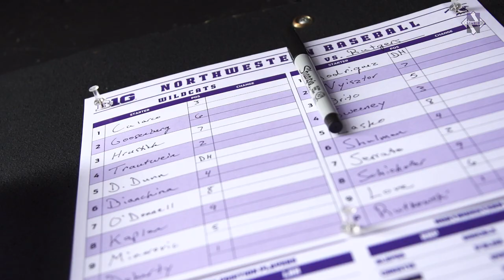Northwestern Walks-Off on Opening Day | Baseball vs. Rutgers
The 'Cats were down to their last strike on Opening Day at Rocky & Bernice Miller Park...tune in to watch Anthony Calarco and Shawn Goosenberg provide the heroics in this walk-off win!